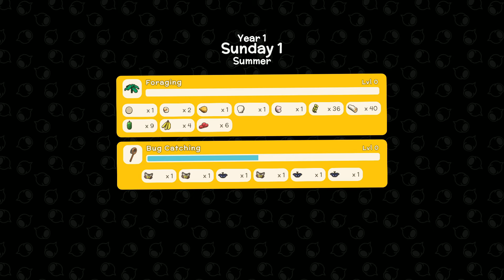Dinkum #1 - Stardew Valley na Antypodach w 3D ? Czy może coś z własnym klimatem ? 🦘🌴⛺🦋🐕🐊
Wygląda na Stardew Valley skrzyżowane z Animal Crossing ale może ma własny fajny klimat ? Zobaczmy !